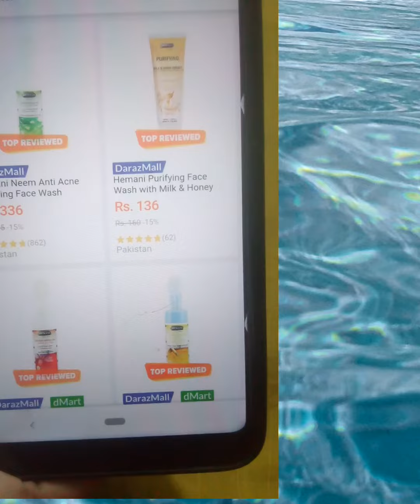Hemani face wash Review😍❤👍